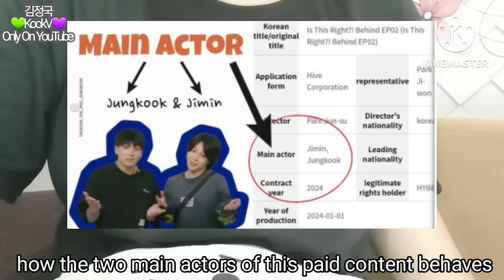Taekook | The actors act strange, that's why i love Taekook more and more